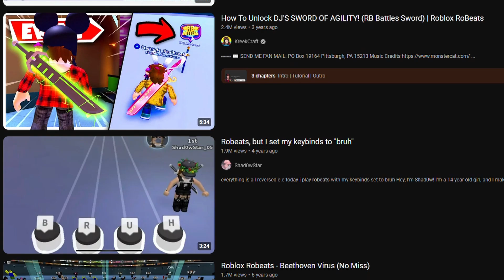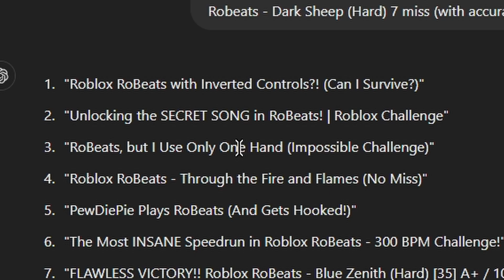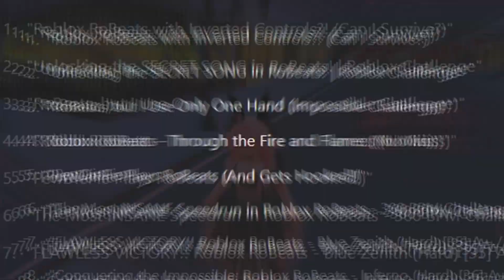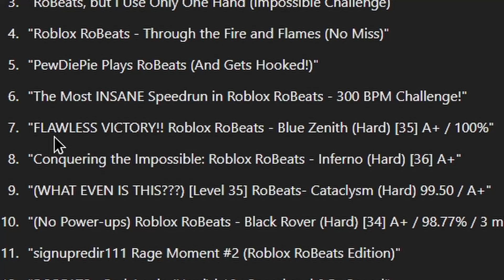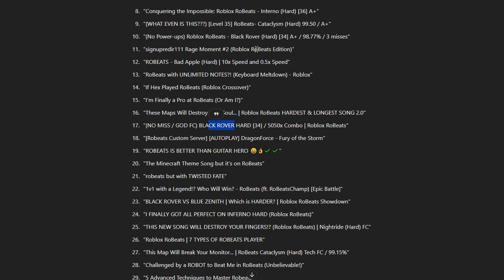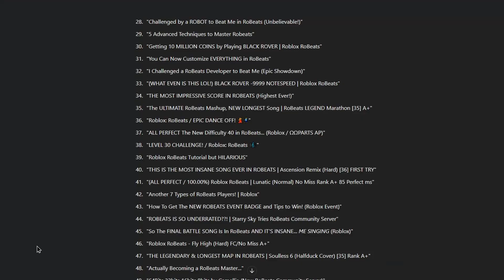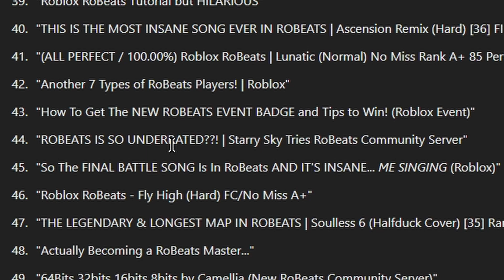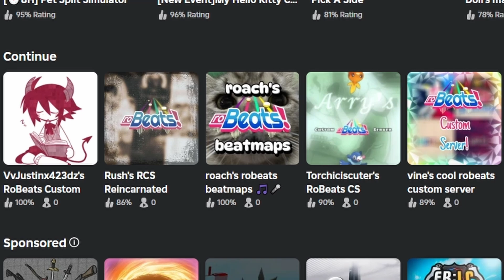i let chatgpt decide my next robeats videos